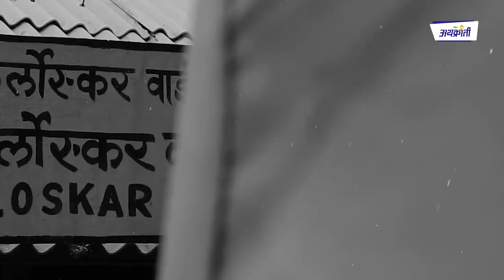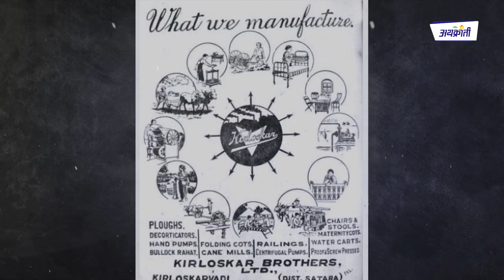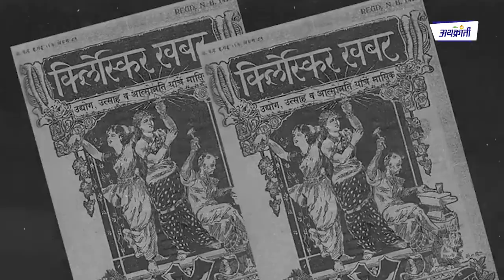सायकलच्या दुकानापासून १० हजार कोटीपर्यंत । लक्ष्मणराव किर्लोस्कर यांची कहाणी ।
पहिले मराठी उद्योजक लक्ष्मणराव काशिनाथ किर्लोस्कर यांची जीवनकहाणी...

सायकलच्या दुकानापासून सुरु करून १० हजार कोटी रुपयांची उलाढाल करणाऱ्या किर्लोस्कर समूहाचे संस्थापक लक्ष्मणराव_किर्लोस्कर यांचा जीवनप्रवास या व्हिडिओत जाणून घेणार आहोत...

व्हिडीओ आवडल्यास लाईक आणि शेअर करा. भविष्यात असेच नवनवीन व्हिडीओज बघण्यासाठी चॅनेल सबस्क्राईब करा...